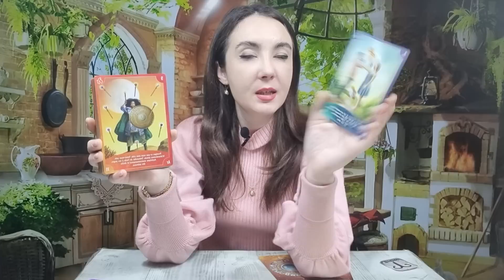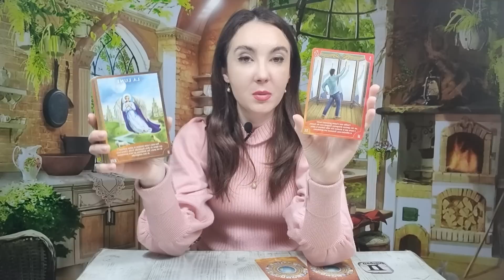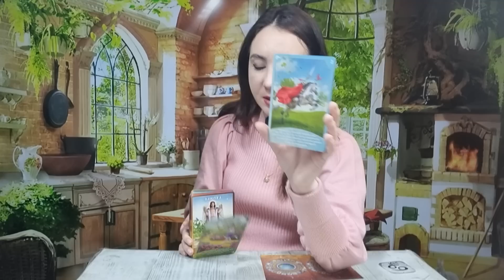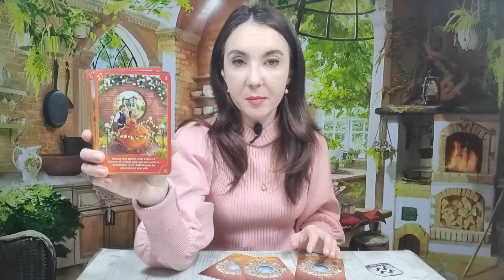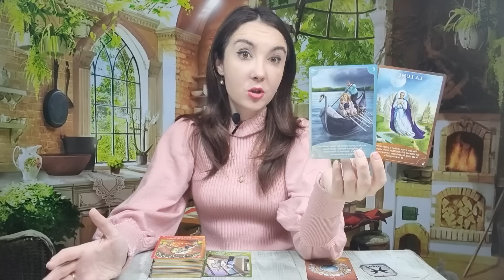𝗩𝗜𝗡𝗘𝗥𝗜 🔮 𝟮𝟳 𝗜𝗔𝗡𝗨𝗔𝗥𝗜𝗘 💥 𝗧𝗔𝗥𝗢𝗧 𝗛𝗢𝗥𝗢𝗦𝗖𝗢𝗣 𝗭𝗜𝗟𝗡𝗜𝗖 𝗣𝗘 𝗭𝗢𝗗𝗜𝗜 ♈️♉️♊️♋️♌️♍️♎️♏️♐️♑️♒️♓️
ANALIZA TAROT-NUMEROLOGIE 00:00
BERBEC ♈ 02:47
TAUR ♉ 04:54
GEMENI ♊ 07:33
RAC ♋ 10:04
LEU ♌ 12:55
FECIOARA ♍ 15:42
BALANTA ♎ 18:21
SCORPION ♏ 21:08
SAGETATOR ♐ 24:11
CAPRICORN ♑ 27:19
VARSATOR ♒ 30:21
PESTI ♓ 33:25
CONCLUZII 35:55